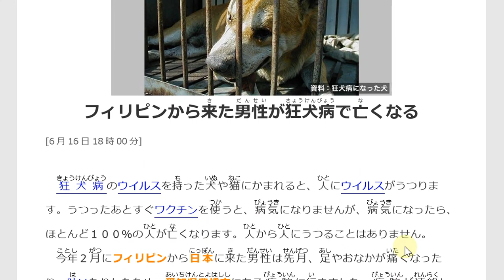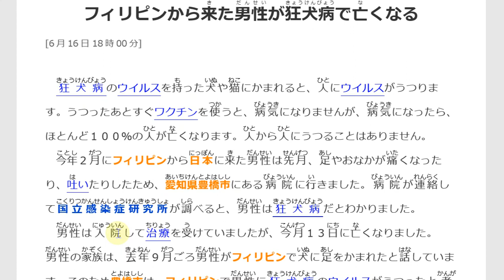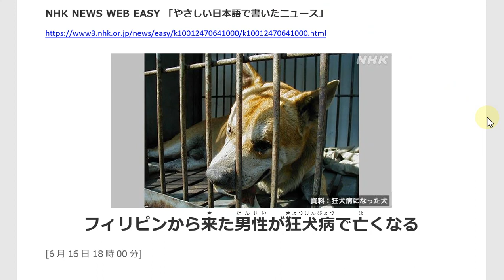Belajar Bahasa Jepang Lewat Berita (77) Orang yang terkena rabies meninggal dunia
Segmen "NHK easy news" ini dibuat untuk membiasakan kita membaca berita bahasa Jepang.
Target pembelajaran ;
1. menambah kosakata dan pola kalimat bahasa Jepang,
2. mengetahui berita Jepang terkini,
3. lulus JLPT N5, JLPT N4, JLPT N3.

Judul berita : (77)「フィリピンから来た男性が狂犬病で亡くなる」